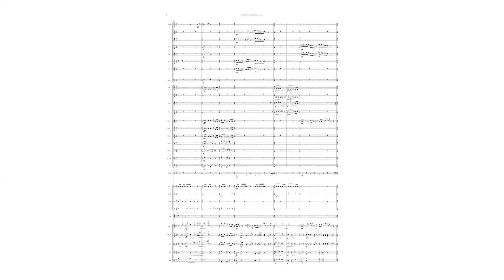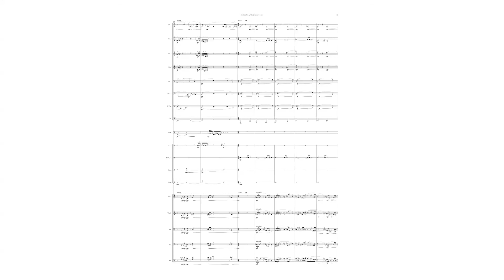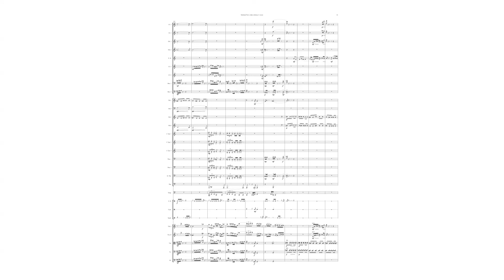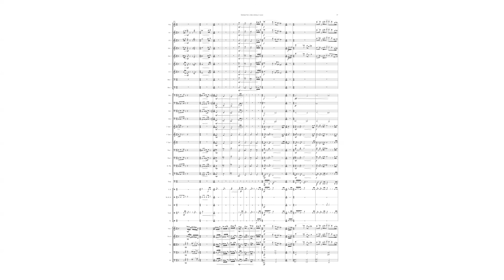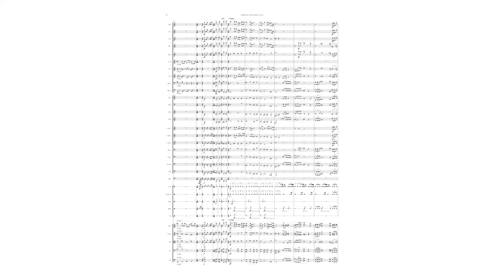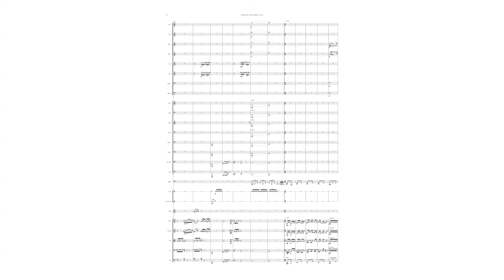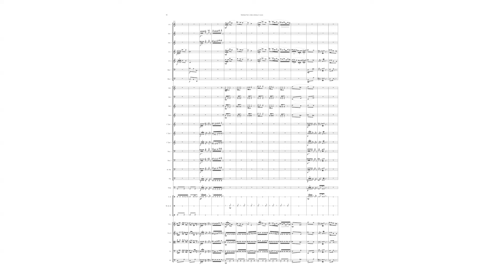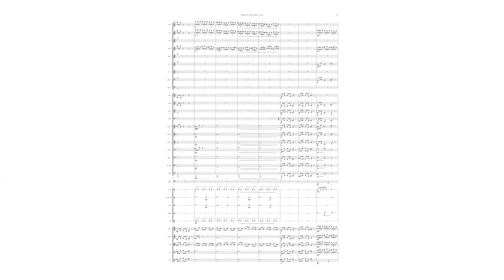Juha Lehmus: Sinfonia nro 1 (2001-2002)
Kymmenen vuoden sävellystauko sai aikaan tämän "tuhlailevan" sävellyksen, jossa on ainekset useampaankin sinfoiaan